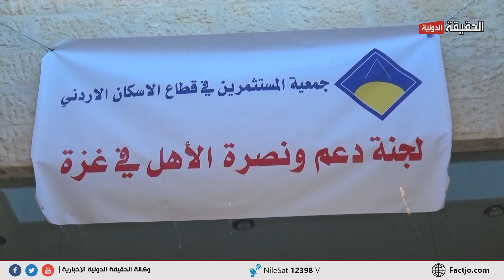‎ جمعية المستثمرين في قطاع الإسكان تنظم وقفة تضامنية دعما لغزة